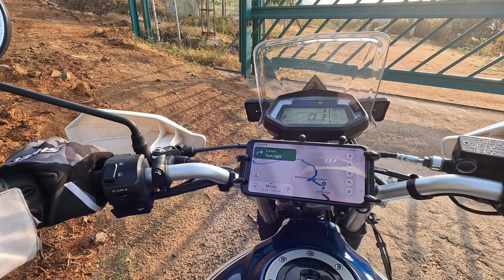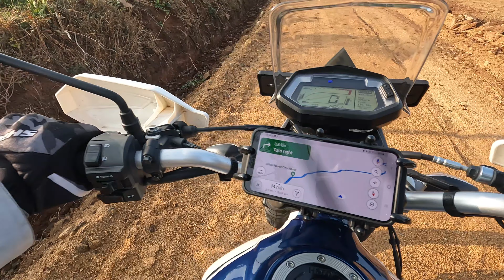Bilkal Rangaswamy Betta | Flop Ride😐 | ಶ್ ಸಿನಿಮಾ ಒಂಟಿ ಮನೆ ಇಲ್ಲಿದೆ!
After riding for 65kms we had turn back to Bangalore as the forest gate was closed due to ass holes.